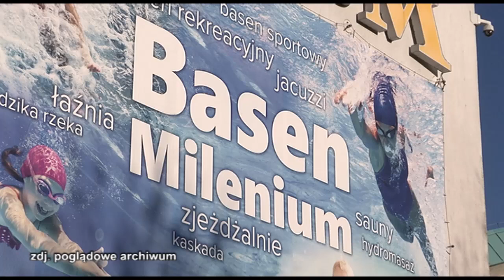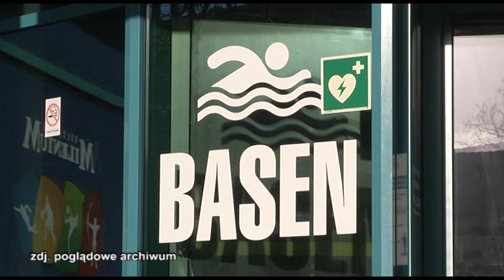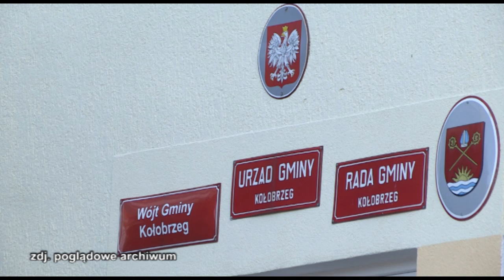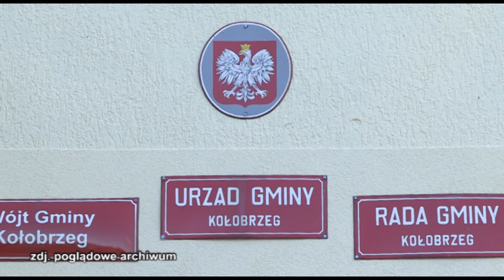PÓŁKOLONIE W MIEŚCIE I W GMINIE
Mnóstwo zajęć sportowych,  nauki i przede wszystkim ogrom zabawy. Tak zapowiadają się tegoroczne półkolonie dla dzieci organizowane przez Miejski Ośrodek Sportu i Rekreacji oraz przez Gminę.